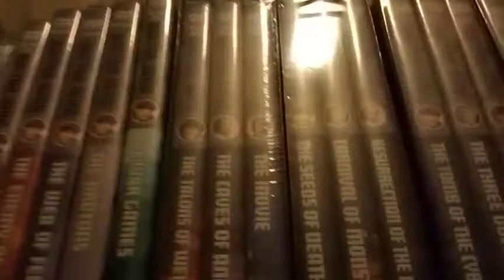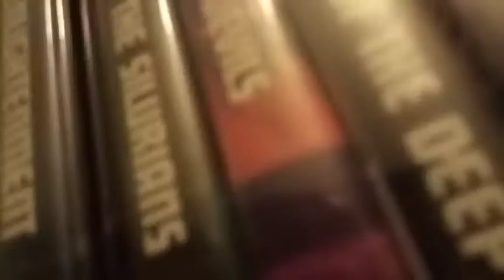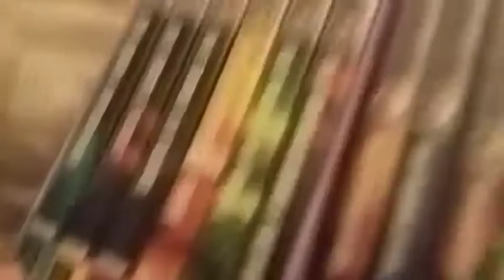My Doctor Who DVD Collection Update (The 14th Of October 2019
People Who Have Helped The Channel